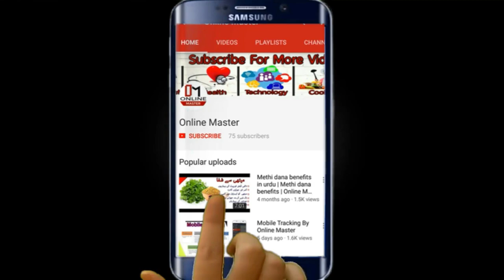Timing Fragrance Perfume Sprayer | Room Spray For Home | Top 5 Best Room Fresheners| Technical Qasar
Technical Qasar is going to review for Timing Fragrance Perfume Sprayer this is best room spray for home that I ever used. I compared Top 5 Best Room Fresheners and Perfect company brand is best. I'm going to automatic air freshener dispenser unboxing in this video, Perfect is room freshener perfume best I ever used.

You can use this room air freshener for home and office it give great fragrance. If you are looking for best air freshener in Pakistan , or air freshener in Pakistan then please watch this video complete.

Some people said it room freshener in Pakistan and some one say room air freshener in Pakistan but you can also call it automatic room freshener dispenser. wall mounted perfume sprayer is also best for room perfume dispenser with remote control.